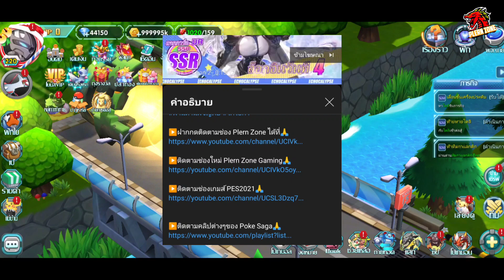Poke Saga - อาเซอุส ผู้ให้กำเนิด และ ชาโดว์ลูเกีย ฉันเลือกนาย เรียกทีเดียว 2 ตัว สายฟรี ทำได้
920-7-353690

กด like 👍
กด share 📢